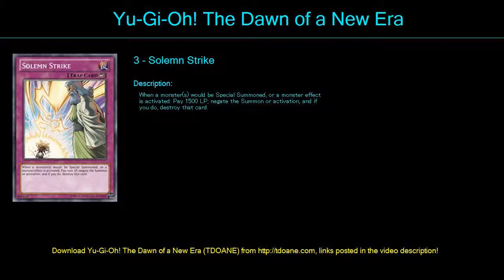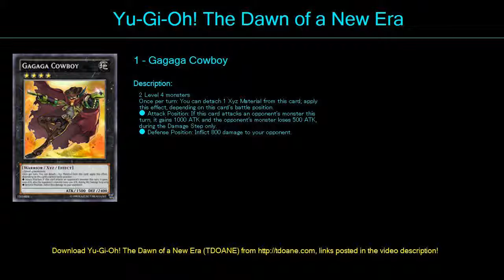F H R Deck Profile May 2016